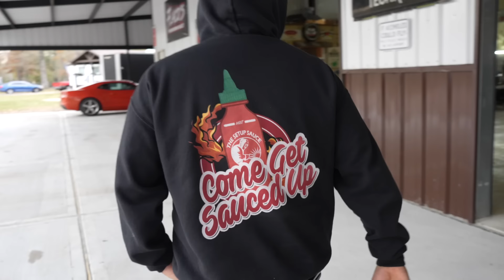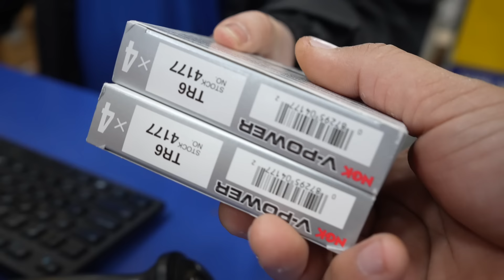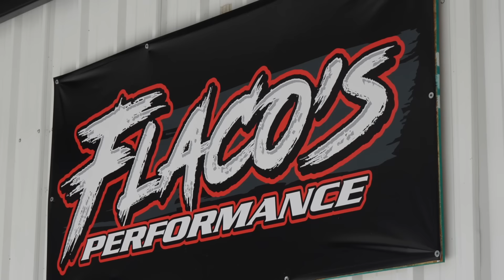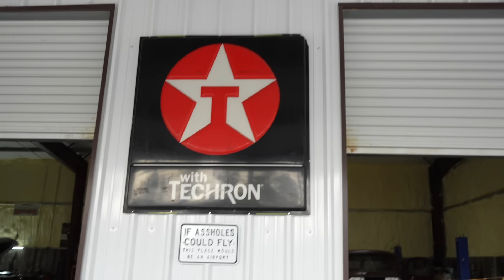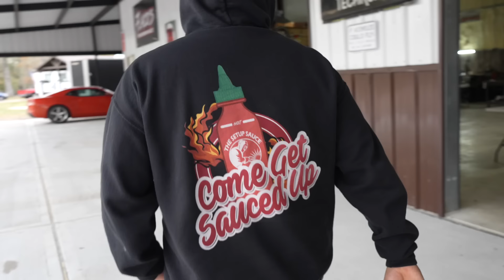Flacos performance tune on the single cabs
What’s up everyone, here’s a video of what we have been doing to the giveaway truck. Fresh flaco tune and it made a huge difference. Definitely worth getting tuned by him. Don’t forget the giveaway is coming to an end here soon.